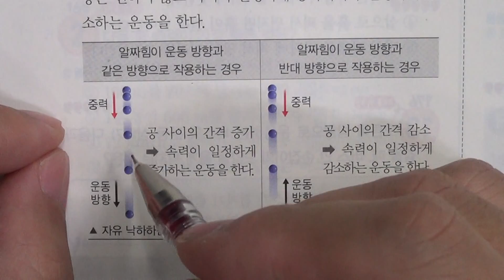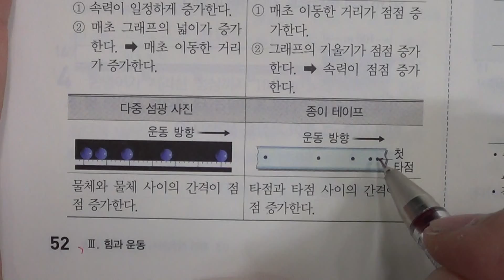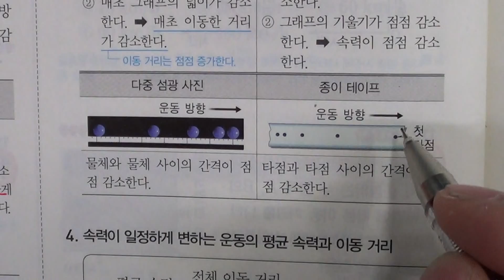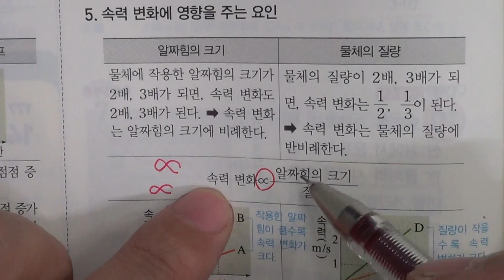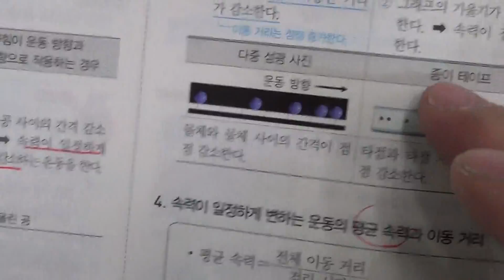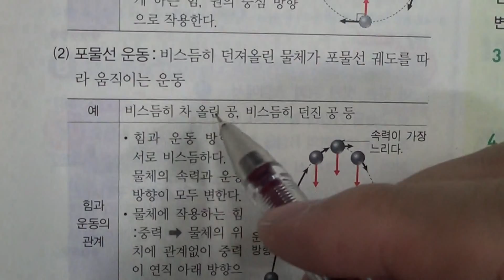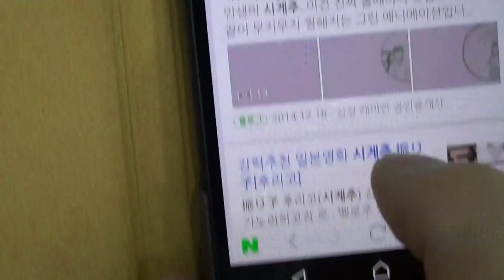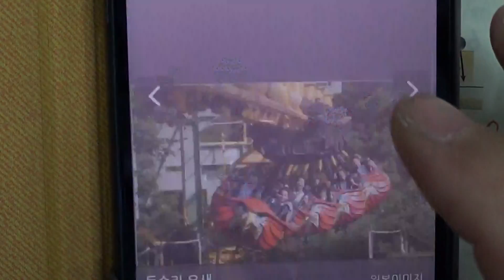송도신도시 송도 학원 종합학원 중등부 1학년 과학 3단원 4 힘이 작용할 때의 운동